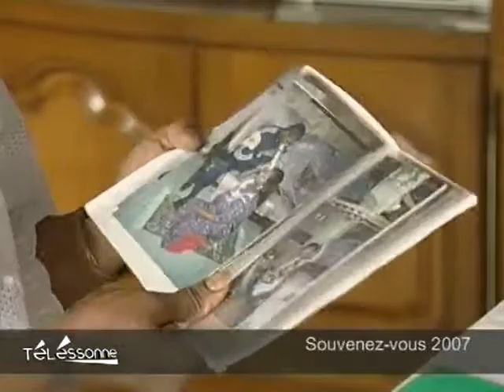Souvenez-vous : Françoise Bonpapa à Brétigny-sur-orge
Des clous, des aiguilles et des lames de rasoir sont sortis de la gorge de Françoise Bonpapa. (DROITS RESERVES . Pour toute exploitation sur TV, web, mobile, aller